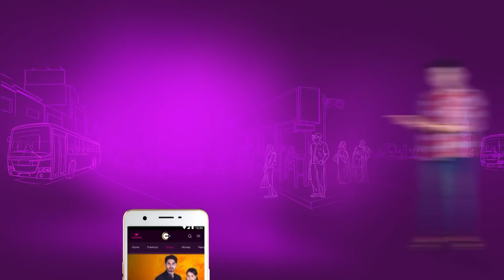Ep - 60 | Punarvivaha | Zee Kannada Show | Watch Full Episode on Zee5-Link in Description